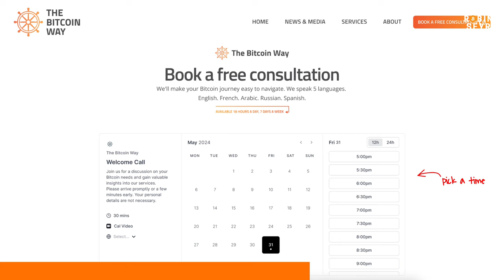Krista Edmunds: Bitcoin Will Save Us From Failing Governments!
Every Fiat currency and the idea of centralized Governments will fail & Collaps - THANK GOD for Bitcoin! BTC is the Second coming!

Summary

In this conversation, Robin Seyr discusses the technical challenges of Bitcoin, particularly its user experience, and the need for more women in the space to enhance usability and mass adoption. The dialogue explores the importance of diverse perspectives in Bitcoin, the potential of the Lightning Network, and the ethical implications of Bitcoin in relation to real estate and governance. Seyr emphasizes the need for self-custody, personal responsibility, and the transformative potential of Bitcoin in creating a more equitable future.

Takeaways

Bitcoin's technicality can hinder mass adoption.
User experience is crucial for attracting more users.
Women can enhance the Bitcoin ecosystem through design and usability.
Diverse perspectives are essential for Bitcoin's growth.
The Lightning Network is vital for Bitcoin's scalability.
Bitcoin can serve as a historical record of transactions.
Governance may shift towards service-based models with Bitcoin.
Self-custody is important for personal financial security.
Content creation could be revolutionized by Bitcoin payments.
Bitcoin may represent a significant shift in societal values.

Chapters

00:00 The Technicality of Bitcoin and User Experience
03:13 The Role of Women in Bitcoin
06:05 The Importance of Diverse Perspectives in Bitcoin
09:13 The Future of Bitcoin and Mass Adoption
11:57 The Concept of Value and Bitcoin's Role
15:04 The Impact of Bitcoin on Work and Productivity
17:55 The Lightning Network and Its Potential
21:06 Bitcoin as a Historical Record
23:46 The Future of Governance and Bitcoin
27:01 The Challenges of Mass Adoption
29:52 The Ethics of Bitcoin and Real Estate
33:11 The Role of Bitcoin in a Changing World
35:59 The Importance of Self-Custody and Personal Responsibility
39:12 The Future of Content Creation and Payment Models
41:59 The Nature of Time and History
45:08 The Future of Trade and Government
47:59 Final Thoughts on Bitcoin and Community